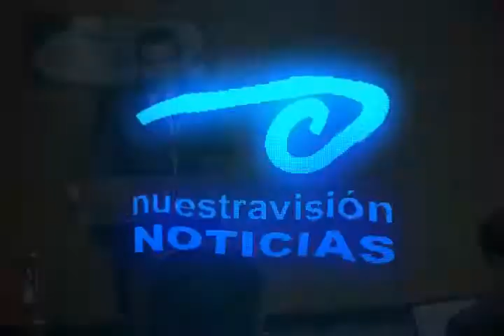Ciudad de México.- Combatir corrupción de legisladores Sin eliminar fuero: MC